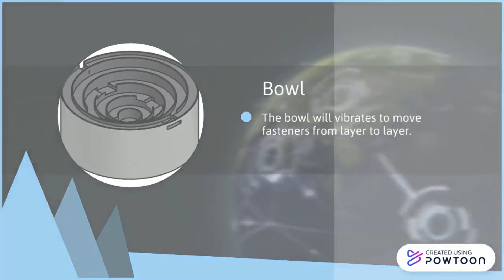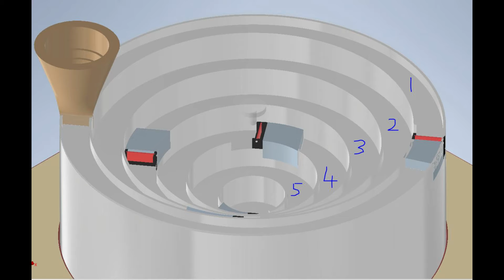FYDP 20/21 : Group 21